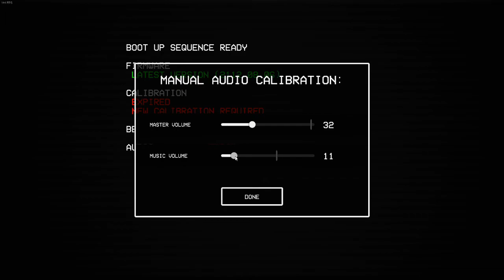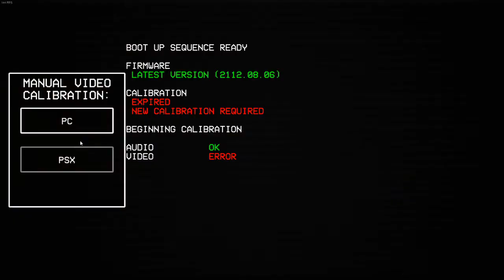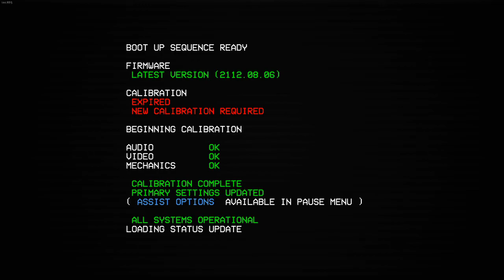ULTRAKILL: Blind Initial Play: 0-1 through 0-3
I thought this was a new game because it was recommended on Steam, its been out for a grip though.

Super fun game, glad I decided to get it.

Doomish in nature.

Dying is fun and you learn fast in this one